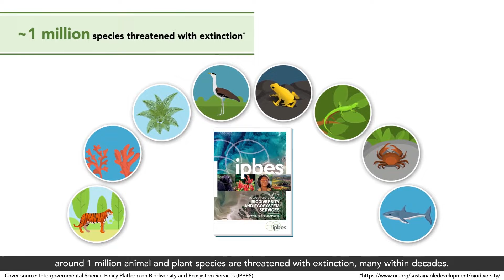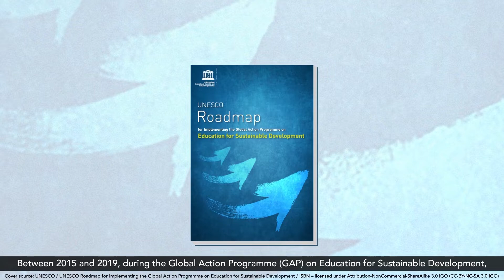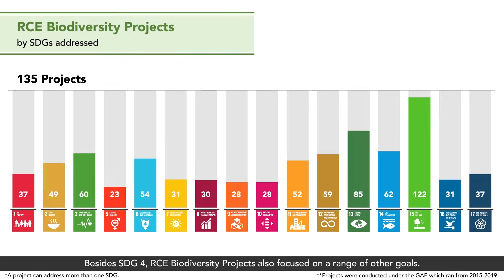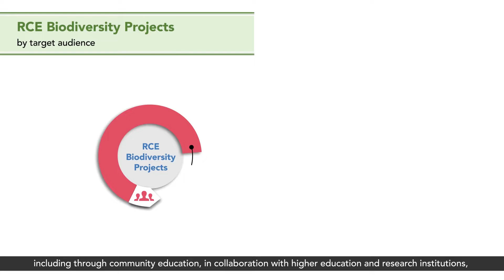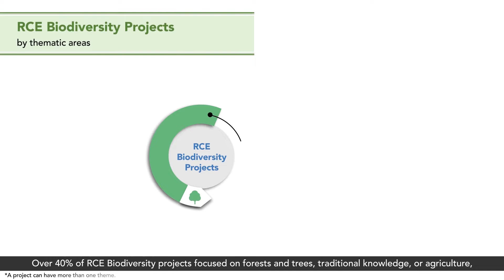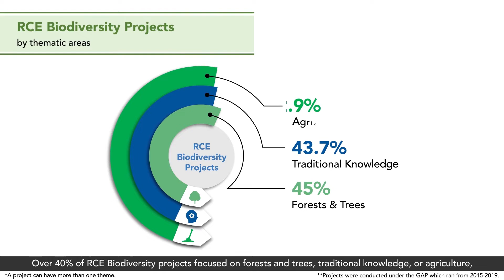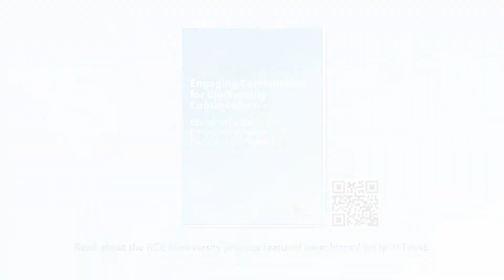RCE Biodiversity Projects During the Global Action Programme (GAP) on ESD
During the Global Action Programme (GAP) on ESD, from 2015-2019, a total of 135 biodiversity education projects were conducted by Regional Centres of Expertise on ESD (RCEs) across 30 countries. These projects focused on SDG 14 (Life Below Water) or SDG 15 (Life on Land), and were tied to SDG 4 (Quality Education) along with a range of other goals.

This video from the United Nations University Institute for the Advanced Study of Sustainability (UNU-IAS) provides an overview of the target audiences and thematic areas across the projects completed, following research which analysed the SDGs, themes, institutions, audiences and environments of RCE projects during the GAP. In addition, we hear from a number of RCEs on the actions they took to address the threats to biodiversity in their region, and the impacts these had in their communities.

Read about the RCE Biodiversity projects featured in the video

(Production: Enabling Dimensions)